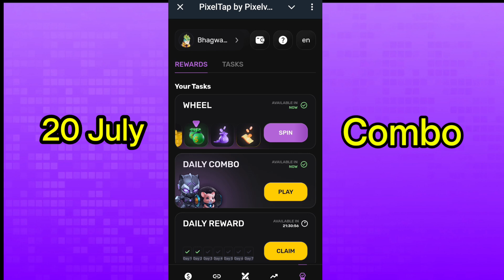Pixel tap Today combo| Pixal tap combo card 20 July 2024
Pixel Tap 19 JULY Combo Card | Pixelverse Daily Combo Today | Pixal Combo Card | Pixel Tap Today Card

Daily Tap Swap Code 🔗